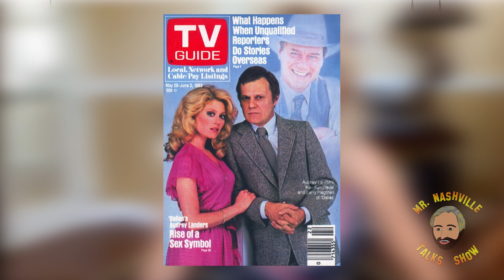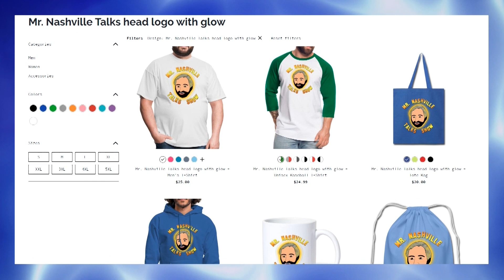“Mr Nashville Talks” S3Ep10 -with Audrey Landers of DALLAS and the hit film A Chorus Line!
Mr Nashville Talks relies on viewer support. LARRY FERGUSON DOESN’T PERSONALLY BENEFIT FROM THOSE SALES OR PAYPAL TIPS.

Follow on Instagram: @MrNasshvilleTalks

Mr Nashville Talks with the legendary Audrey Landers!

Audrey Landers is a multi million selling singer/songwriter and an American actress and singer, best known for her role as Afton Cooper on the television series Dallas and her role as Val Clarke in the film version of A Chorus Line!